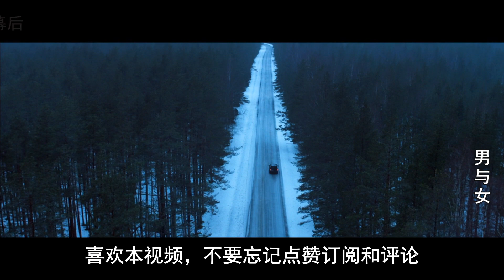男神孔侑和美女全度研上演禁忌之恋，如果你是他们，会动心吗？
生活的重担，使他们疲惫不堪，他们出轨了，可依然逃脱不了家庭责任的谩骂，如果你是他们，会有怎样的选择？